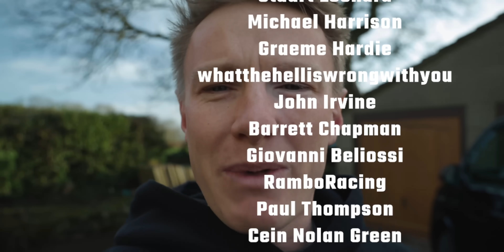I Caught MotoGP Riders Training!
I Caught MotoGP Riders Training! I visited a supermoto track to watch MotoGP riders Brad Binder, Alex Rins and John Mcphee from Moto 3 train. There was also some go kart action!